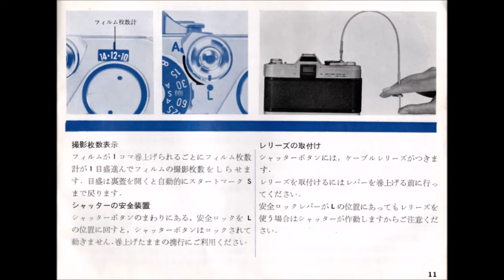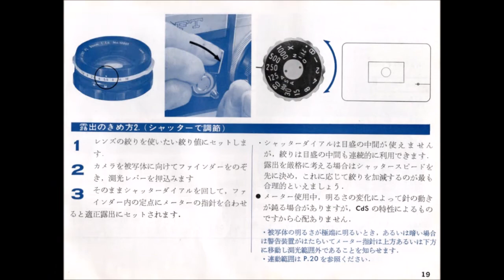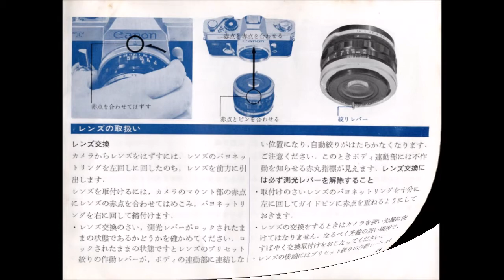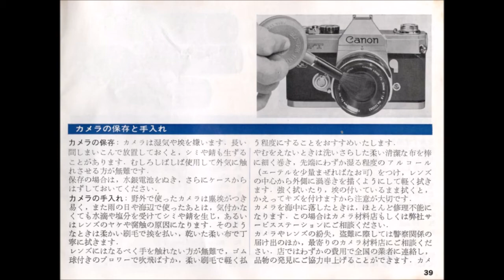Canon FTQL【取扱説明書】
Canon FTQL Instruction manual